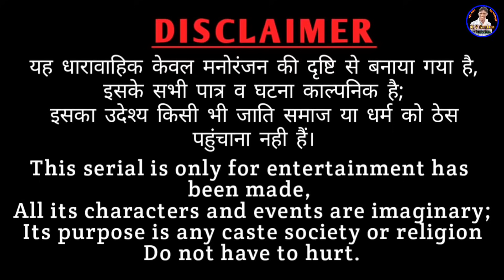कालु और कंचना गी प्रेम कथा|♥️राजस्थानी हास्य कॉमेडी| Rajasthani comedy|Rajveer ki comedy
कालु और कंचना गी प्रेम कथा| ♥️👌राजस्थानी हास्य कॉमेडी।।Murari Lal ki comedy

उम्मीद करुंगा।। थे सारा राजकुमार भाई गी help करोगा।।

Shekhawaticomedy
marwadimasti

Artist - Rajveer Banjara (Dakhli dadi), Muskan khatri, Mahender Nirwal, Bheem Banjara.

Banwari Lal
banwari Lal ki comedy
rajveer Banjara
rv banjara
Haryanvi comedy
राजस्थानी हास्य कॉमेडी
Rajasthani comedy